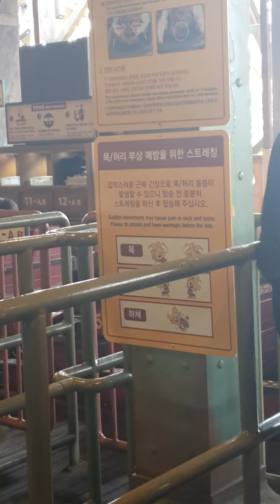에버랜드티익스프레스빨간색발차영상2020.10.4